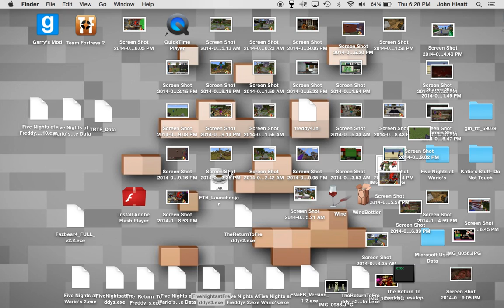Easy as Pie (Good Ending) | Five Nights at Freddy's 3 - Part 7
I hope I make it through the walkthrough because the next one will be tough! But don't worry guys, I got that under control; I have it marked on a piece of paper so I can remember the code 3/9/5/2/4/8. It'll be hard though. But lets just think the bright side of what might happen.